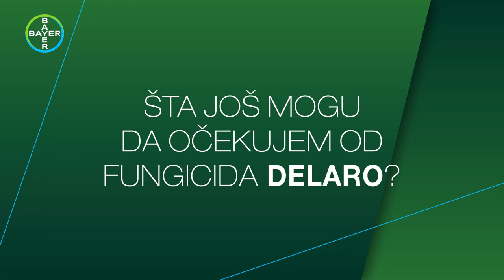Rec strucnjaka, KAKO spreciti pojavu FUZARIJUMA i sacuvati ZRNO - U nasem ataru